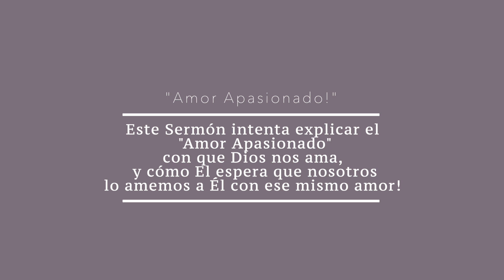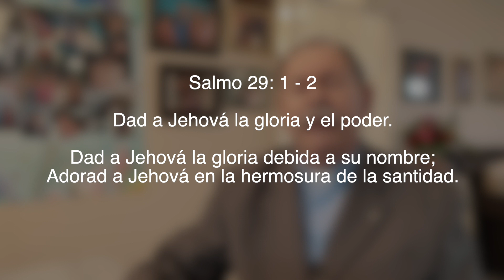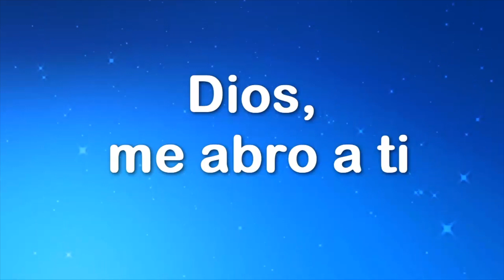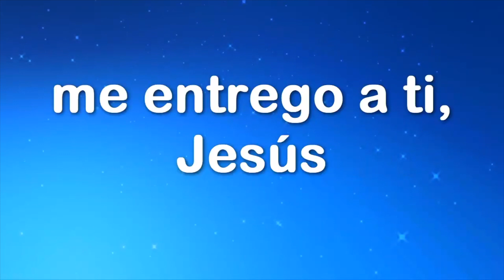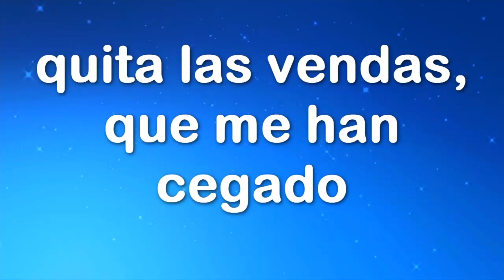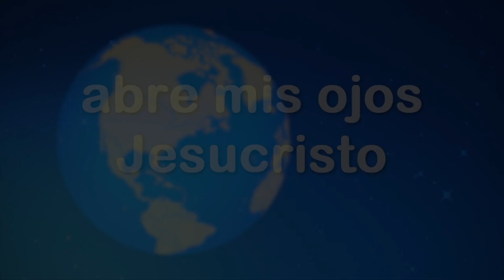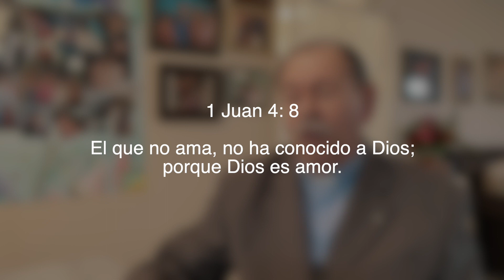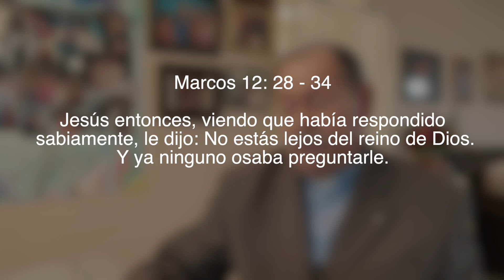"Amor Apasionado!" - September 27, 2020 - Cypress Lake Presbyterian Church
DESCRIPCIÓN: Este Sermón intenta explicar el "Amor Apasionado" con que Dios nos ama, y cómo El espera que nosotros lo amemos a Él con ese mismo amor!

This video contains portions of the weekly Sunday worship services that are held in the sanctuary at Cypress Lake Presbyterian Church. Our Interim Senior Pastor is the Rev. Andy Casto-Waters. We are located in Fort Myers, Florida. If you are visiting beautiful Southwest Florida we invite you to join us for our Sunday Worship Services.

Cypress Lake Presbyterian Church
Fort Myers, Florida

CCLI: 945724